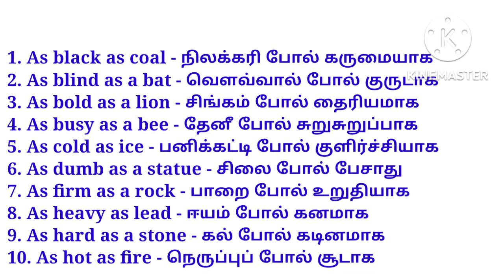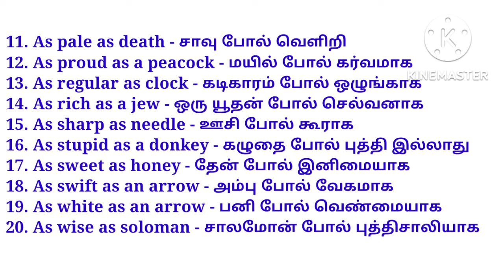Spoken English / Some Comparisons / Easy Grammar/ easy speaking english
Spoken English / some comparisions / easy Grammar/ Easy english/ Spoken English/ spoken english and tamil Language/ easy speak to english/ English and Grammar/ spoken english learning videos/ learningenglish/ learning english/ easy english / improve your english knowledge/ easy english speaking